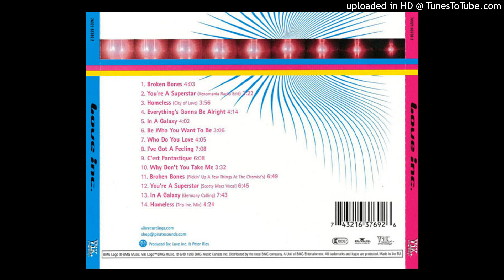Love Inc - In A Galaxy (DJ Cliff's Germany Calling Mix)